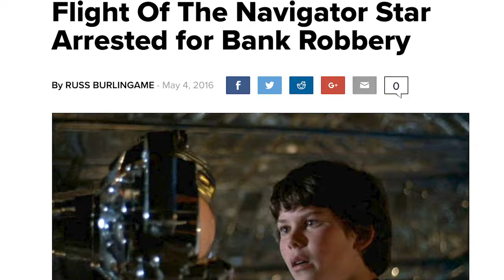LIFE AFTER THE NAVIGATOR (Flight of the Navigator documentary) EVERYTHING YOU NEED TO KNOW!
& AMAZON!!

LIFE AFTER THE NAVIGATOR: EVERYTHING YOU NEED TO KNOW! This Flight of the Navigator feature documentary stars Joey Cramer and celebrates the 1986 classic in a great making of exploration, as well as exploring the life of Joey Cramer since taking on that role, and yes, he's very open about that infamous Joey Cramer bank robbery

Celebrating all things Flight of the Navigator - including the Flight of the Navigator theme, behind the scenes, making of, Flight of the Navigator trailer - - an amazing science fiction movie. Our own comic con at home !

The Web Show is a community created by Life After Movies - the team behind the Flash Gordon feature documentary Life After Flash - a place for all things movies, 80s, nostalgia, and film, featuring interviews with stars and crew from your favourite films, go behind the scenes into what goes into producing the Life After documentaries, plenty of movie prop talk, competitions and so much more.

Instagram Handles:
Ash - @theashp
Lisa - @lisandowns
Life After Movies: @lifeaftermovies

Also search LIFE AFTER FLASH on Amazon Prime

Life After Flash (lifeafterflash.com) celebrates Mike Hodges’ 1980 classic Flash Gordon, as well as looks at the life of star Sam J Jones since that breakthrough role. This 94 minute documentary also includes interviews with Melody Anderson, Brian Blessed, Topol, Peter Wyngarde, Brian May of QUEEN, Robert Rodriguez, Peter Duncan, Stan Lee, Mark Millar, Howard Blake, Richard O’Brien, and more. Make sure you check out the trailer in the channel too.  We filmed the documentary over 4 years, visited USA, Mexico, Italy, Israel and of course the UK, and visited many a comic con on this journey.

Currently in post-production, LIFE AFTER THE NAVIGATOR, celebrating the iconic 1986 classic Flight of the Navigator with some great making of anecdotes and behind the scenes look, starring Joey Cramer, directed by Randal Kleiser. Also starring Veronica Cartwright, Sarah Jessica Parker, Paul Reubens, Cliff De Young, Matt Adler & Howard Hesseman

Currently in production, LIFE AFTER ATREYU, celebrating the iconic 1984 classic The NeverEnding Story with a classic making of approach and behind the scenes look, starring Noah Hathaway, directed by Wolfgang Petersen.  Also starring Tami Stronach, Barret Oliver, Deep Roy, music by Giorgio Moroder, Limahl & Klaus Doldinger.

We are the everything you need to know of nostalgia